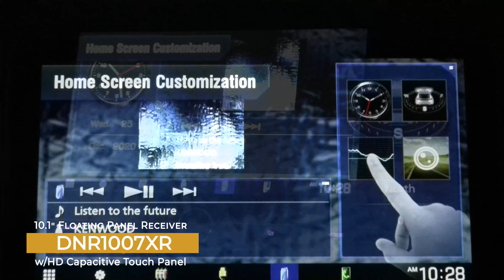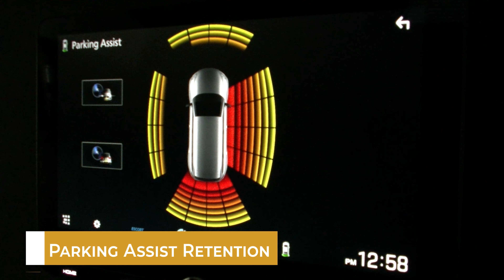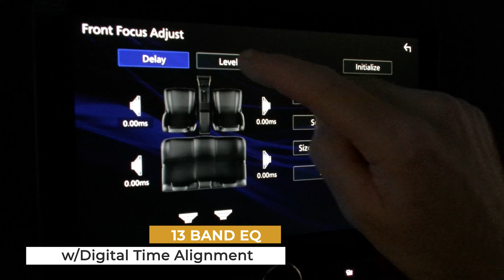KENWOOD eXcelon Reference DNR1007XR Product Demo Video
KENWOOD eXcelon Reference DNR1007XR Prodcut Demo Video